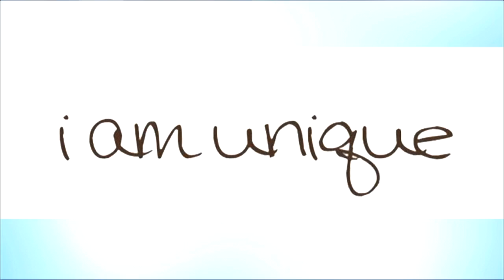The Lion Report - Season 3 (Episode #42)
Don't forget to check out this episode of the Lion Report!